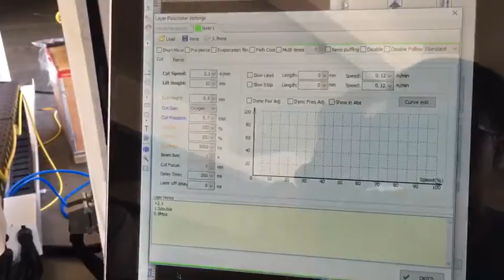VLF1530L test video